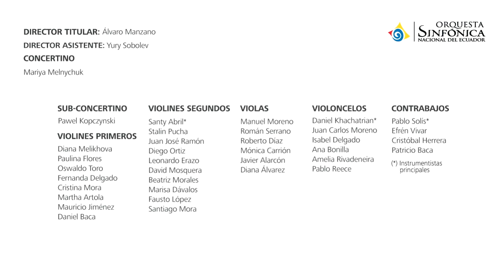Sinfónica a las Aulas - Instrumentos musicales de cuerda / Orquesta Sinfónica Nacional del Ecuador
Orquesta Sinfónica Nacional del Ecuador
Sinfónica a las Aulas - Presentación de los instrumentos musicales de cuerda

Director Titular: Álvaro Manzano
Director Asistente: Yury Sobolev
Concertino: Mariya Melnychuk (violín)
Maestros:
- Manuel Moreno (viola)
- Isabel Delgado (violonchelo)
- Pablo Solís (contrabajo)